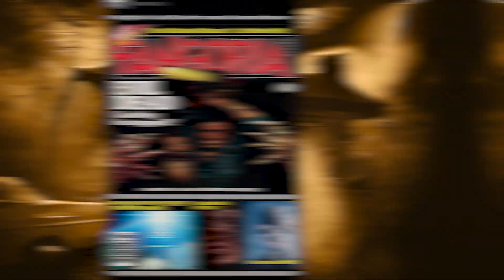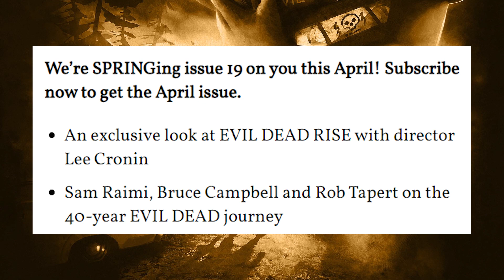Evil Dead Rise - Fangoria Cover Reaction (Hail to the Deadites Breaking News)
Fangoria just dropped their '23 April issue cover and it's EVIL DEAD RISE on the front, baby! Gee is very excited.

Follow Gee!

What were your thoughts on Evil Dead: The Game?